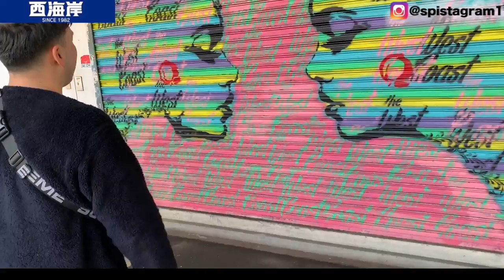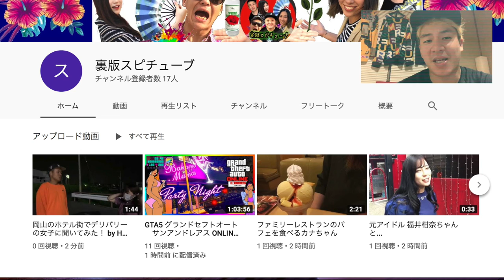【 古着屋 】西海岸 半額セール どんだけ激安なの？？？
西海岸（真庭店）. 岡山県真庭市上河内1133-1